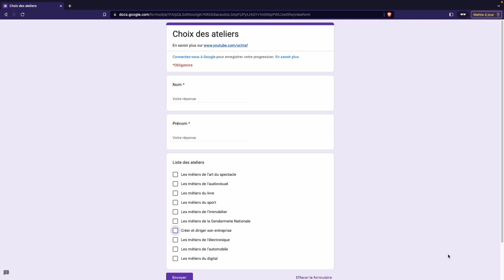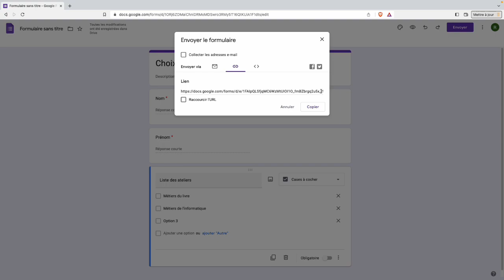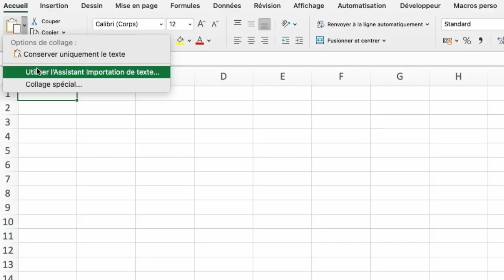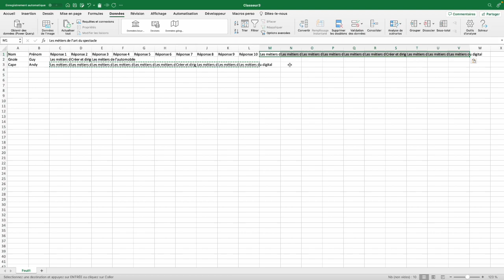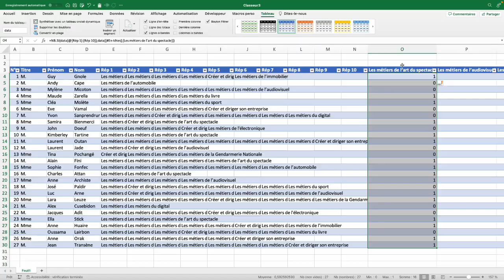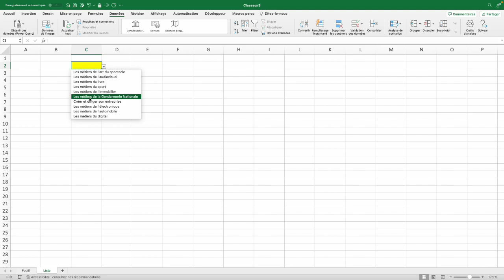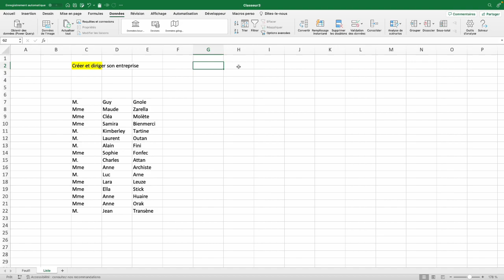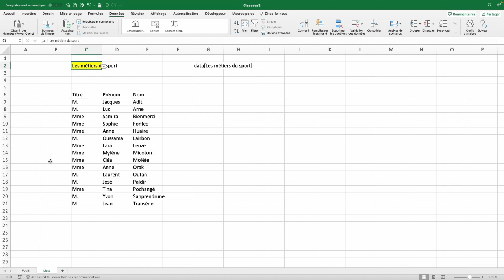Excel : Créez des listings à partir de réponses à un formulaire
Dans cette vidéo nous verrons comment à l'aide de quelques formules assez simples, il est possible de transformer des réponses du type cases à cocher en listings. Par exemple si des personnes peuvent s'inscrire à plusieurs ateliers, vous pourrez créer facilement les feuilles d'émargement.

Il vous faudra une version récente d'Excel ou utiliser Excel Online car nous aurons besoin des fonctions FILTRE et TRIER.

00:00 Présentation du résultat final
01:17 Création du formulaire
02:19 Récupération des réponses dans Excel
05:49 Résumé de la première étape
06:26 Compter les inscrits
09:10 Création d'un menu déroulant
09:45 Fonction FILTRE
12:33 Trier le tableau